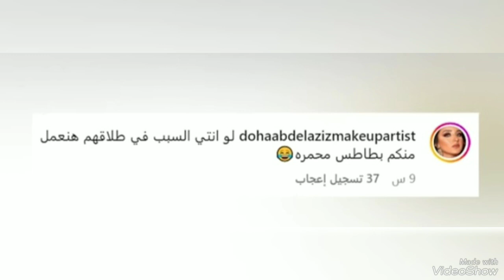ما هو سبب الطلاق والفيديو اللى ارسل لياسمين ع الواتس وما هو سر الرقم اللبنانى